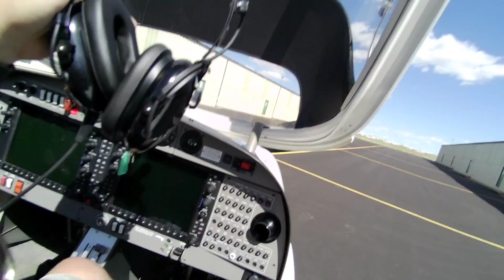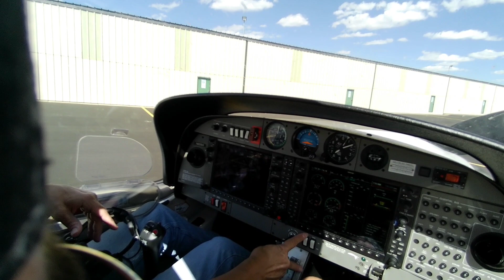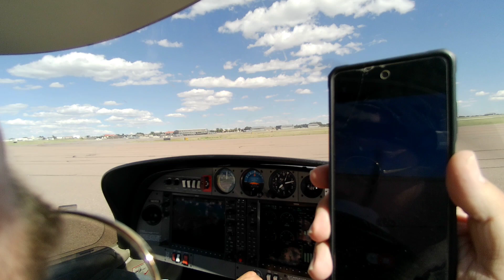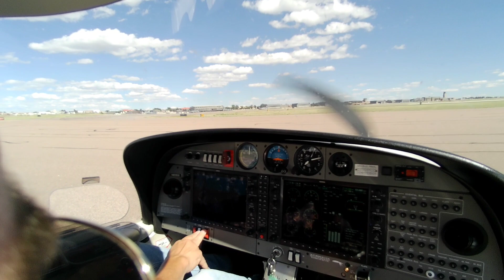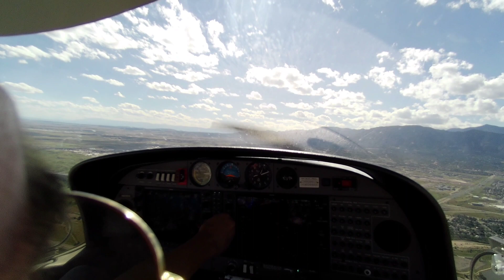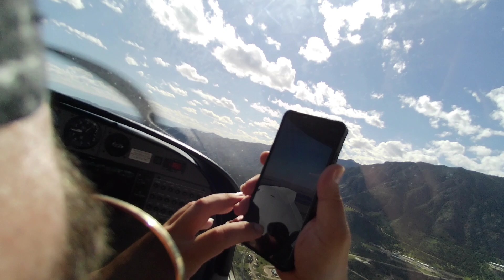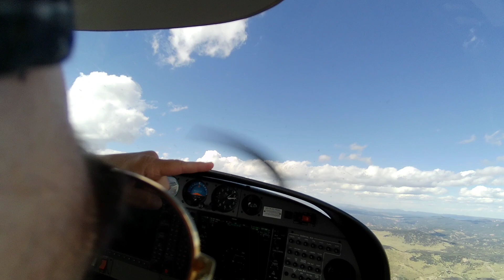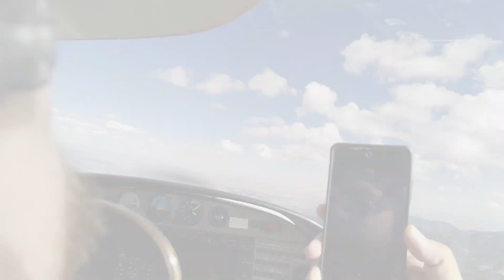come fly with me !!! here's another angle of my flight POV footage of flying over Colorado springs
here is a different angle of me flying over Colorado springs haha hope y'all enjoy as much as I did